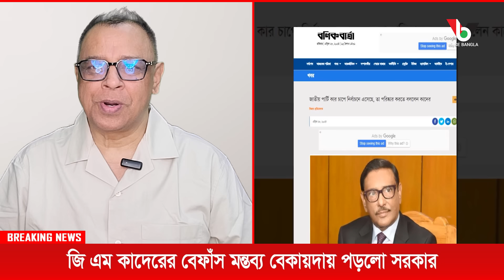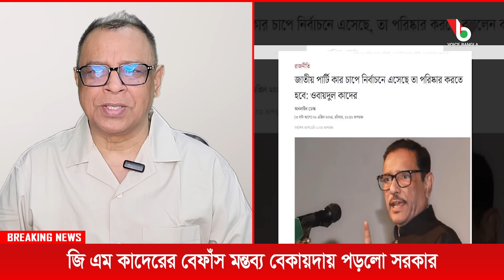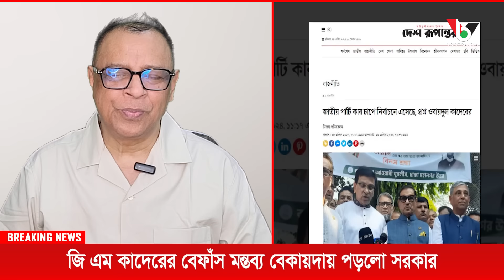জি এম কাদেরের বেফাঁস মন্তব্য বেকায়দায় পড়লো সরকার I Mostofa Feroz I Voice Bangla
জি এম কাদেরের বেফাঁস মন্তব্য বেকায়দায় পড়লো সরকার I

*** ANTI-PIRACY WARNING ***